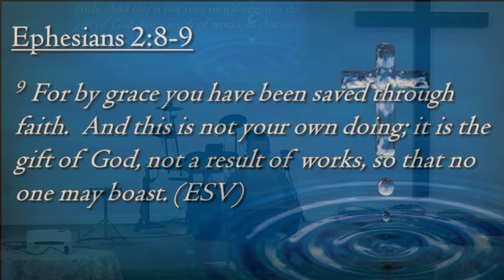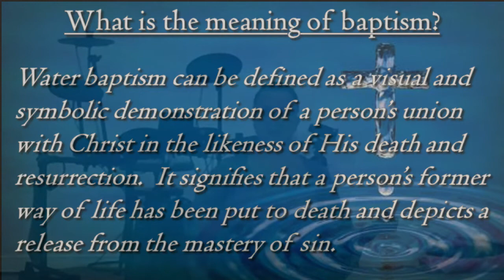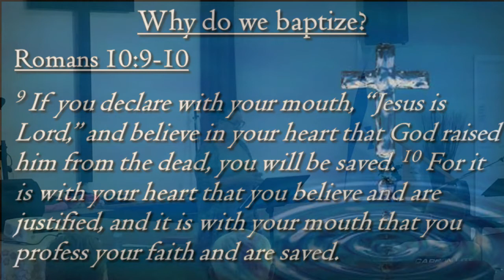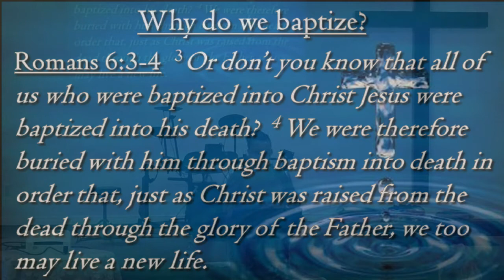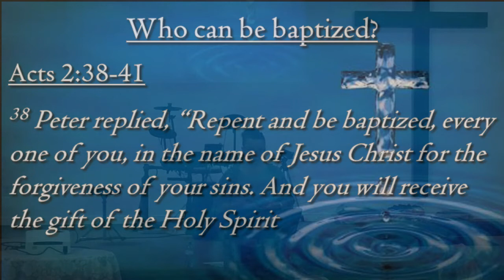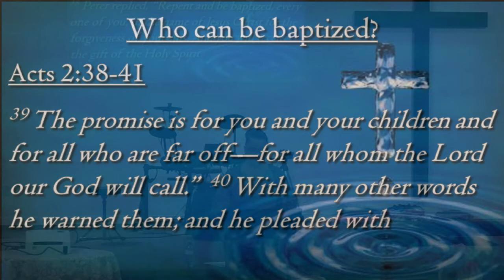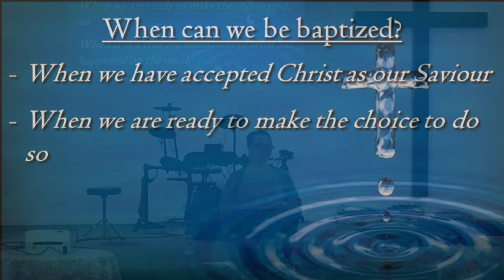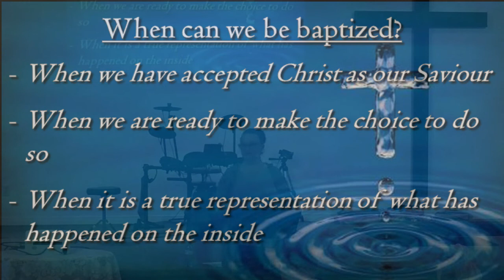Water Baptism - with Pastor Lisa Frank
A Biblical Interpretation